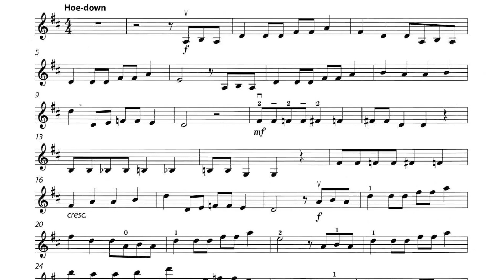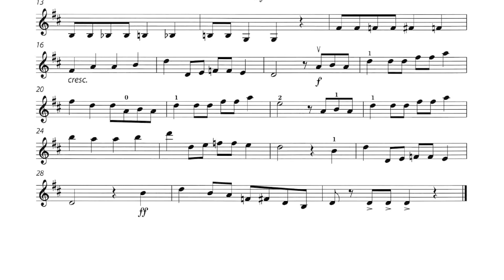No. 28 Wild West | Play Along | Fiddle Time Sprinters